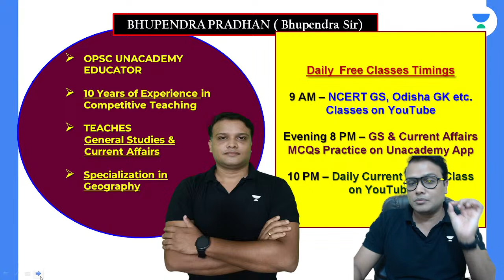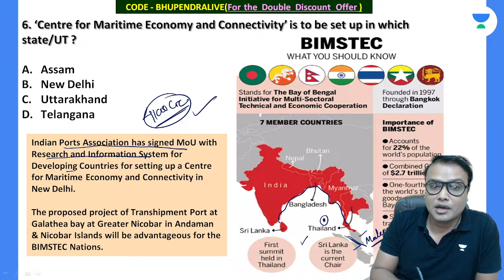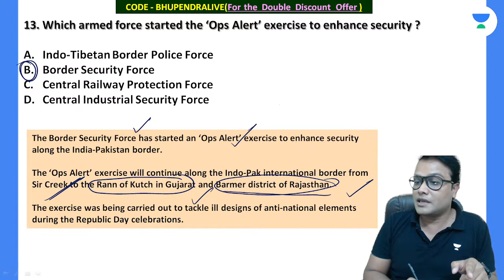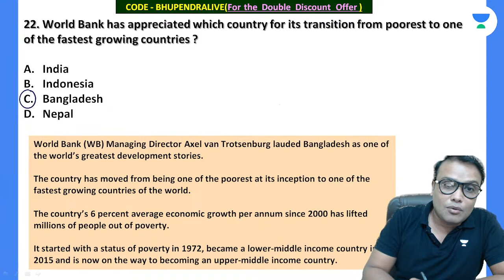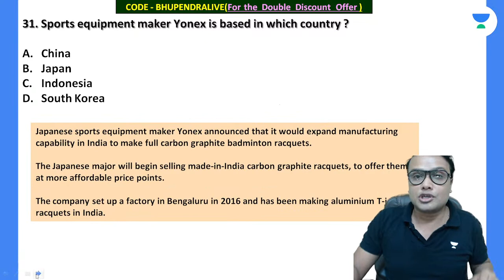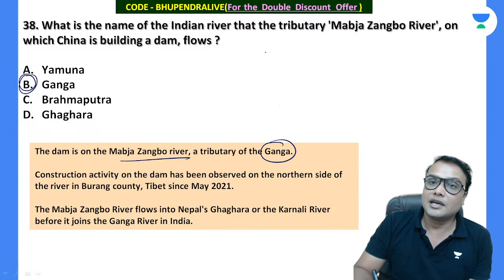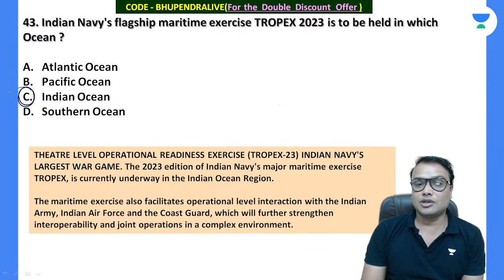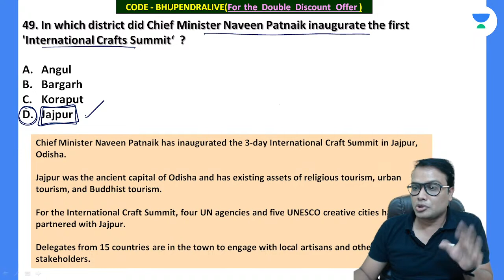Comprehensive Current Affairs | OCS/OMAS/CGLE/Police Constable | Bhupendra Pradhan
In this session, Educator Bhupendra Pradhan will be conducting Comprehensive Current Affairs for OCS OMAS CGLE Police Constable Exam. Watch complete video to boost your exam preparation.

Call Bhupendra Pradhan's team on 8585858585 and take your OPSC Preparations to the next level.

➤ About the Educator:  Bhupendra Pradhan is a M.A.in English, BSc in Zoology with 9+ years experience. He specialized in Geography, General Science and Environment and Ecology.

You can enroll to Unacademy Subscription and get the following benefits:
1. Learn from your favourite teacher
2. Dedicated DOUBT sessions
3. One Subscription, Unlimited Access to Live Online Classes and Videos
4. Real-time interaction with best-in-class teachers
5. You can ask doubts in live online classes
6. Limited students in each Class
7. Download the videos & watch them offline